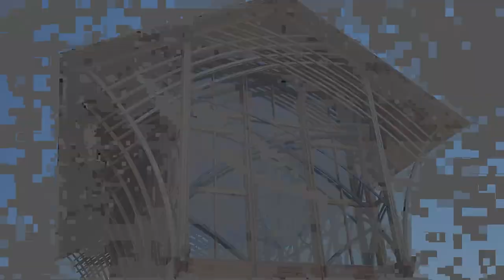Holy Family Shrine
Recorded July 4, 2022 by Adam Ensign near Gretna, Nebraska, USA